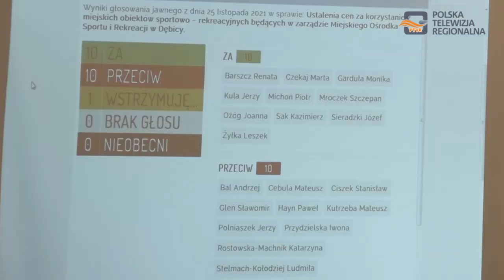Ceny biletów wstępu na teren miejskich obiektów sportowych w Dębicy pozostały niezmienione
Po raz drugi nie udało się Zarządowi Miasta Dębicy przeforsować podwyżek cen biletów na obiekty sportowe. Większość radnych była przeciwna droższym biletom na basen i lodowisko.
Mariusz Szewczyk burmistrz Miasta Dębica uważa, że te niewielkie podwyżki są jednak konieczne.

Przeciwko podwyżkom cen biletów był klub radnych PiS, a Adam Rogowski wstrzymał się od głosu.

Obecna na sesji Marta Pawełko -Tokarz dyrektor Miejskiego Ośrodka Sportu i Rekreacji podkreślała, że istnieje nawet możliwość zamknięcia obiektów sportowych.

Proponowane podwyżki nie miałyby być wysokie.
Radny Mateusz Kutrzeba zwrócił uwagę na to, że do sprawy podwyżek cen biletów można wrócić w połowie przyszłego roku, aby zobaczyć czy te koszty zdążyły się zbilansować.